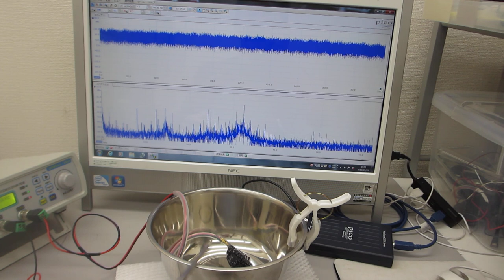低周波の共振現象と、高周波の非線形現象をコントロールする技術